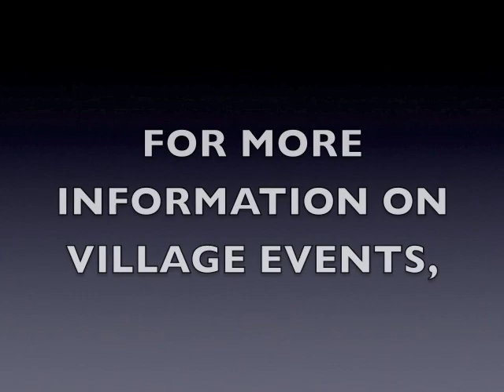Hicksville Special Council Meeting 9-26-19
The Special Meeting of the Hicksville, Ohio Village Council held on September 26, 2019.